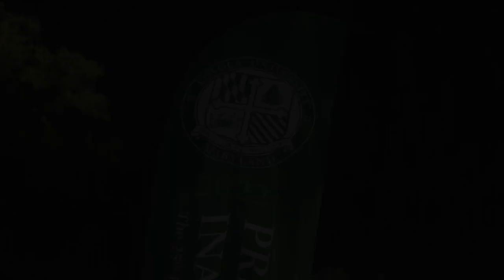Loyola's 25th Presidential Inauguration Student Celebration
Loyola students gathered on the Academic Quadrangle for a festive evening of music by the Kelly Bell Band, activities, walking tacos and other treats, and a fireworks and laser display as we celebrated our 25th president.